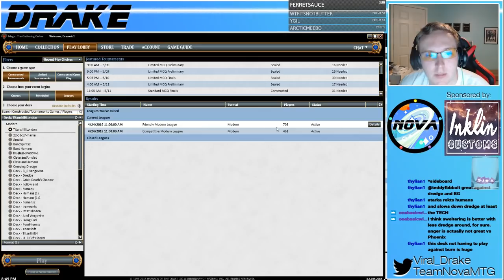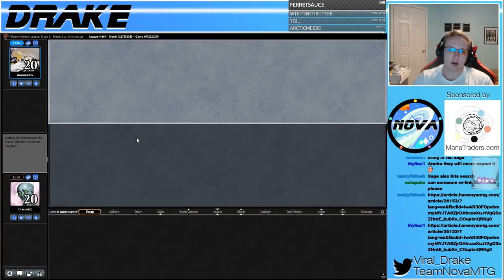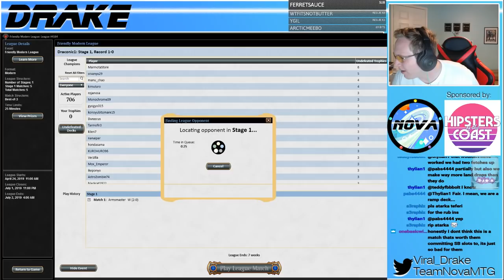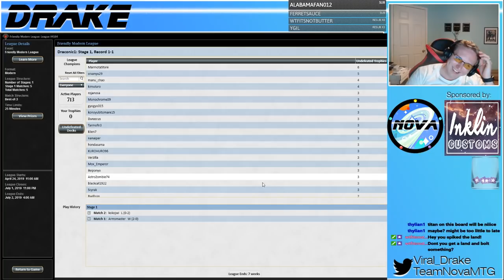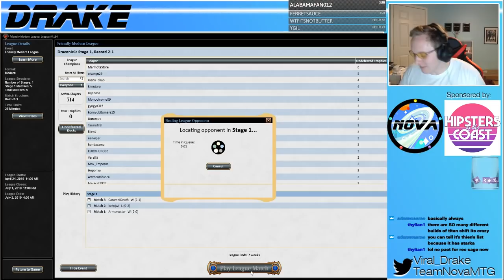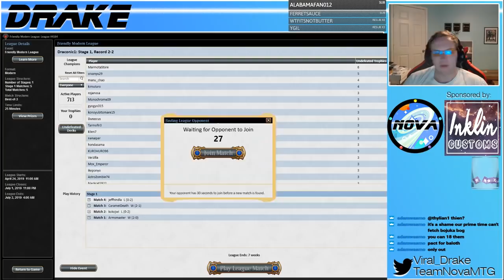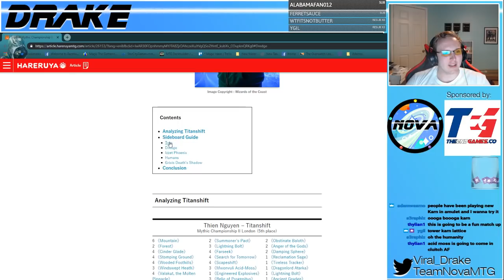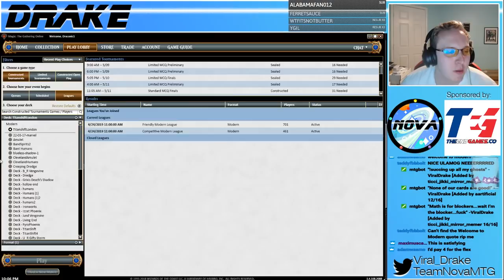Modern Titanshift! MC London Top 8 List! SCGKY Testing! 5/8/2019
Drake streaming the Titanshift deck that made Top 8 of MC London! Click "Show more" for full decklist.

Decklist:

1 Chandra, Torch of Defiance
4 Cinder Glade
4 Primeval Titan
4 Valakut, the Molten Pinnacle
3 Relic of Progenitus
4 Scapeshift
2 Summoner's Pact
3 Mwonvuli Acid-Moss
4 Search for Tomorrow
4 Stomping Ground
4 Farseek
4 Sakura-Tribe Elder
1 Engineered Explosives
3 Windswept Heath
4 Wooded Foothills
2 Forest
6 Mountain
3 Lightning Bolt

Sideboard
2 Damping Sphere
1 Chandra, Torch of Defiance
1 Tireless Tracker
1 Dragonlord Atarka
2 Anger of the Gods
2 Obstinate Baloth
1 Relic of Progenitus
1 Ancient Grudge
1 Engineered Explosives
1 Shatterstorm
1 Lightning Bolt
1 Reclamation Sage